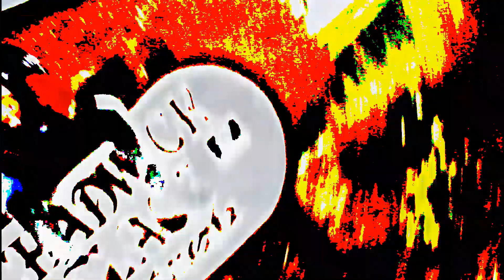loko mojo - cant stop me now